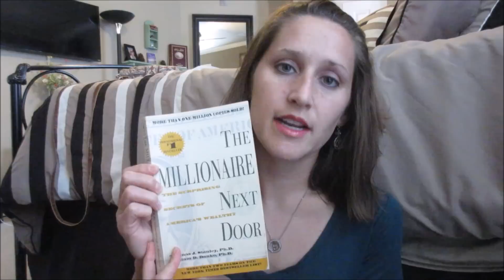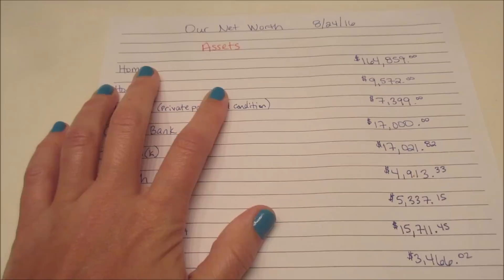CALCULATE YOUR NET WORTH! [WHY & HOW]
In this video I share how and why you should calculate your net
worth, as well as what ours is!

The book I showed in this video is The Millionaire Next Door by Thomas J Stanley